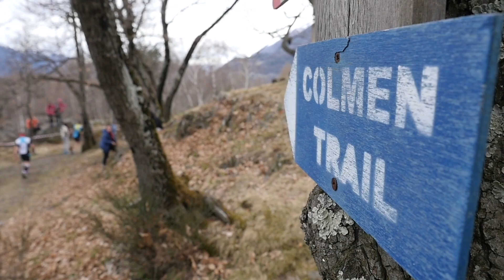SDM NEWS PUNTATA 02_03_2020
SdM News, il primo web tg dedicato agli sport outdoor di montagna, apre questa puntata di inizio marzo con uno speciale dedicato alla Monterosa Skialp, la bella gara scialpinistica in notturna disegnata tra le valli d’Ayas e Gressoney sulle piste del comprensorio Monterosa Ski.  Per voi le interviste alle due squadre del Cs Esercito Robert Antonioli – Matteo Eydallin & Alba De Silvestro Giulia Murada. Restando in Valle d'Aosta microfoni e riflettori puntati su Marco Camandona in vista di un Millet Tour du Rutor Extrême che si appresta a tagliare uno storico traguardo. Ricorrenza importante e tracciato delle grandi occasioni anche per la Lagorai Cima d'Asta. Da non perdere le nostre Breaking News dedicate a Altitoy Ternua e Colmen Trail... Buona visione!!